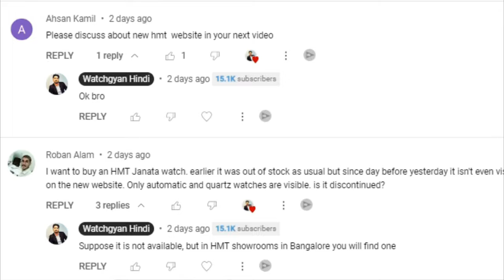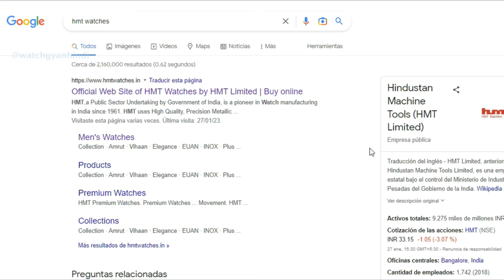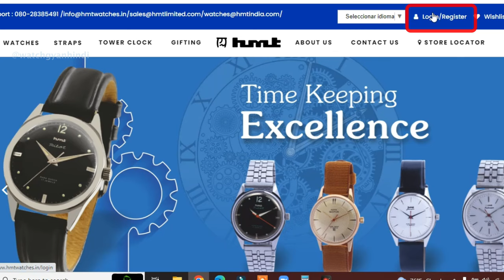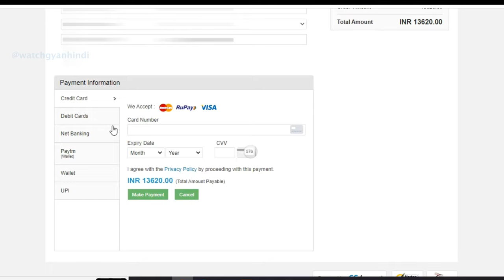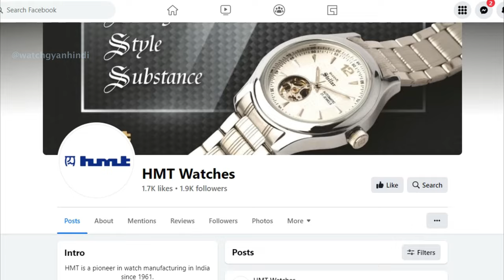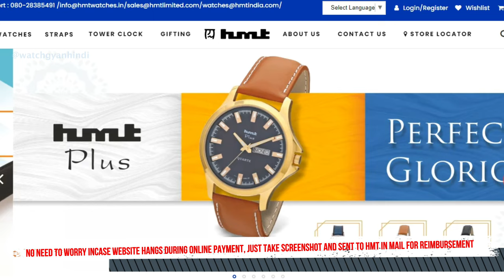HMT new website complete guide 2023 - How to register and buy watches on HMT website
Hello, In this video i will show you how to register and buy HMT watches online in the newly launched HMT official website, HMT has released new website in January 2023 and this video i will show you how to order and buy HMT watches in the new HMT website india, right now there are no HMT mechanical watches in stock such as the HMT Kohinoor, HMT Janata, HMT Pilot etc.. but the HMT Stellar automatic skeleton watch is available.

Casio A158 watch
Casio everyday watch
Gshock Solar
Gshock GM2100
Citizen Pilot